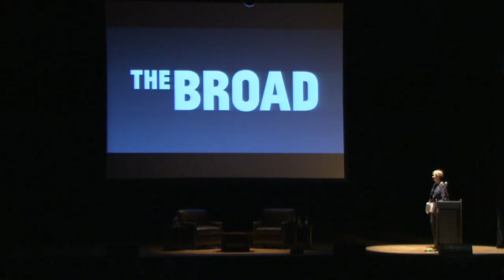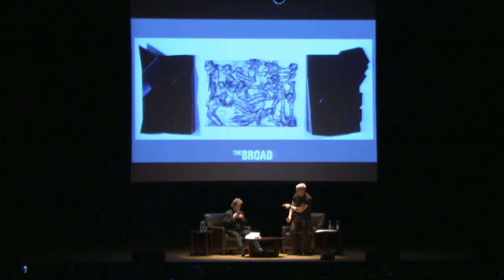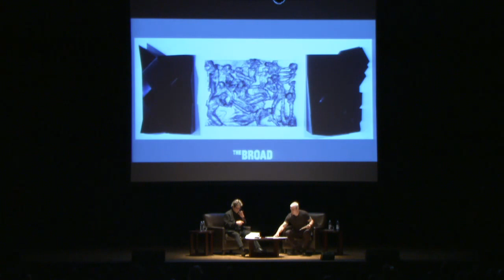The Un-Private Collection: Robert Longo and Henry Rollins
In the eleventh program in The Broad’s long-running and popular conversation series The Un-Private Collection, renowned artist Robert Longo will participate in a discussion about his practice with musician and journalist Henry Rollins. From the 1980s through today, Eli and Edye Broad have been collecting Longo’s artwork, which marries the power of photographic and filmic images with large-scale dimensional drawings and sculptures. Two works by Longo are on display in The Broad’s inaugural installation, including a large diptych charcoal drawing of the 2014 Ferguson, Missouri, riots, Untitled (Ferguson Police, August 13, 2014).